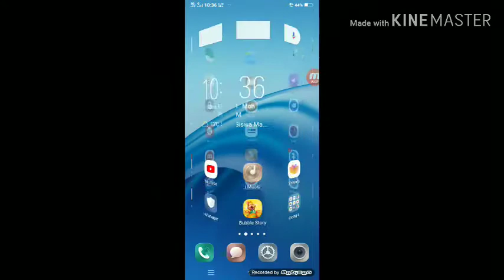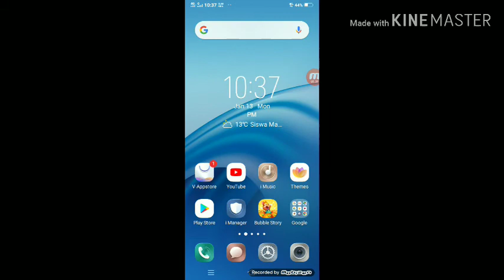How to change YouTube video title 🔥🔥